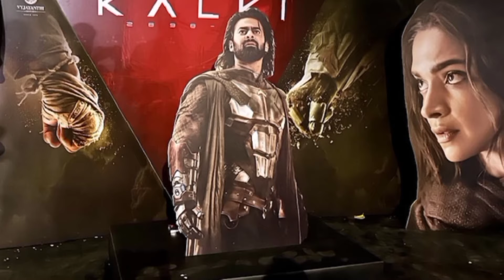Kalki 2898 Ad Box Office Collection Day 13 | Kill 5th Day Box Office Collection | Prabhas Deepika..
kalki 6th day Box office collection
Kalki 2898 ad 13th day worldwide collection
kalki 2898 ad worldwide collection
kalki 2898 as overseas box office collection
Kalki
kalki Box office collection day 11
kalki movie Box office collection overseas
kalki 2898 ad box office collection in india
kalki 2898 ad box office collection overseas
kalki 2898 ad ki kamai
Kalki 2898 ad advance booking
kalki 2898 ad Advance Booking Collection in India
Kalki 2898 ad advance booking in usa
kalki 2898 ad advance booking collection in usa
kalki 2898 ad advance booking collection in overseas
kalki 2898 ad box office collection day 11
kalki Advance Booking Collection overseas
kalki 2898 ad overseas Collection
kalki 2898 ad 11 day Box Office Collection
Kalki 2898 ad advance booking in overseas
Kalki 2898 ad advance booking in India
Kalki 2898 ad Box office collection report 13
kalki 2898 ad
Kalki update
kalki 2898 ad update
kalki 2898 ad latest update
kalki 2898 ad box office collection
kalki 2898 ad box office collection today
kalki 2898 ad box office collection update
kalki 2898 ad 11th day Box office collection
kalki 2898 ad box office collection Day 13
kalki 2898 ad 9th Day collection
kalki 2898 ad 10th Day box office collection
kalki 2898 ad box office collection update today
Kalki day 13 Collection

kalki 2898 ad Advance Booking Collection in north america
prabhas movie Box office collection
prabhas
amitabh bachchan
Deepika Padukone
Kamal Hassan
nag Aswin

kalki vs kill box office collection, kalki 2898 ad Vs kill box office collection today